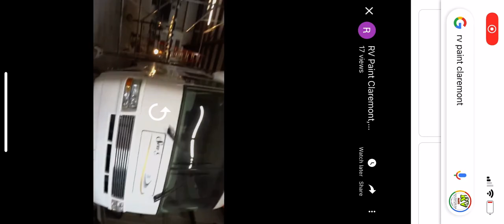Fix auto USA